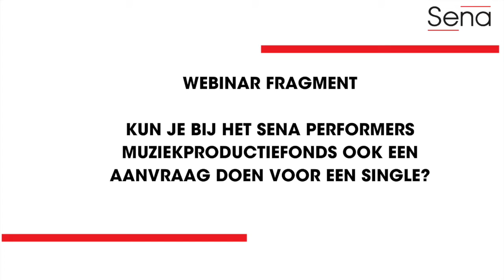Kun je bij het Sena Performers Muziekproductiefonds ook een aanvraag doen voor een single?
Wil je de hele Sena Sessions Online over het Sena Performers Muziekproductiefonds terugkijken klik dan